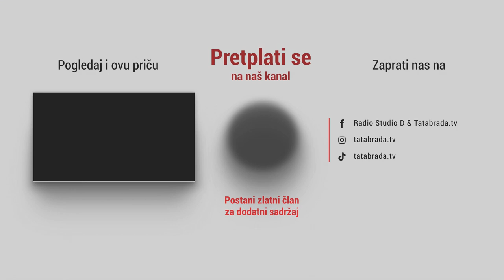"Sad mi je 74 godine, ja bih opet pošla s nule sve. Nije me strah!"